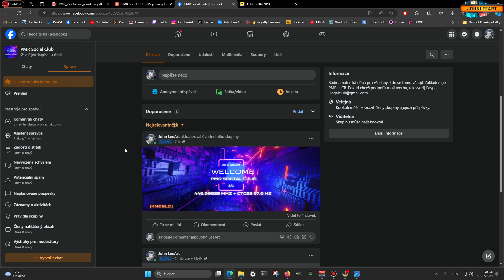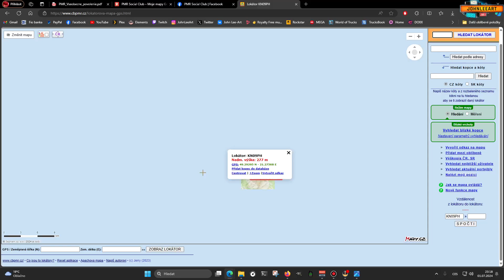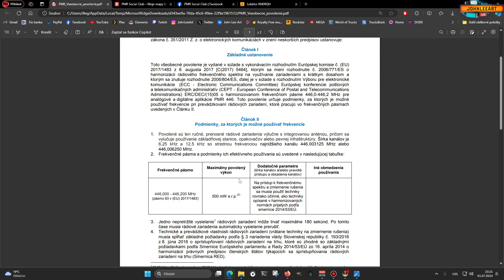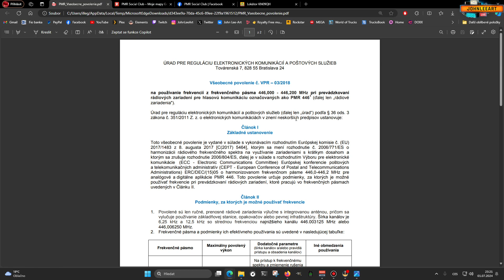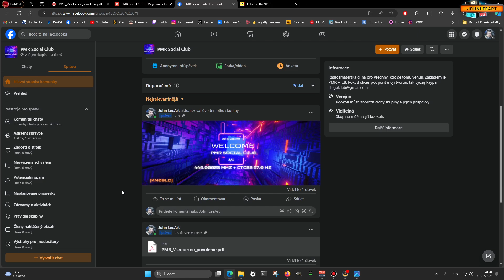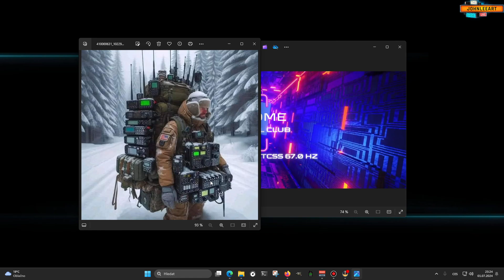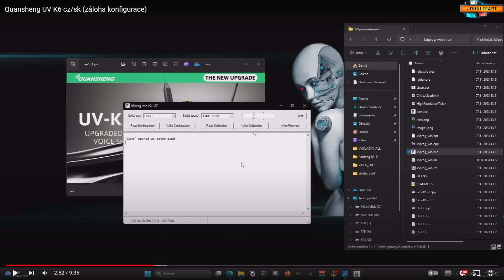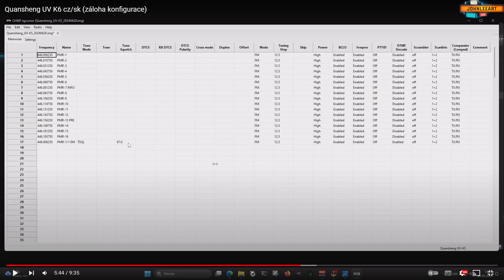PMR SOCIAL CLUB cz/sk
INFO: HW/SW
WWindows 11/64bit
CPU: I5-11600KF 4.9GH
GPU:NVidia RTX™ 2060 VENTUS 12G OC
Board:  ASUS TUF GAMING B560M-PLUS WIFI - INTEL B560
KINGSTON HYPERX PREDATOR DDR4 16GB (2X8GB) 3200MHZ
COUGAR 240 VODNÍK AiO RGB
SEASONIC B12 BC-850W BRONZE
2X1TB WD + 1X2TB BARACUDA +
2X MV.2 500GB GIGABYTE+ SSD 240MB PATRIOT
Webcam: Microsoft LifeCam HD-3000
Sluchátka:  uRAGE SoundZ 400
Klávesnice: uRAGE WIRED ILLUNINATED
Klavesnice-2: A4Tech X7 G100
Myš: MARVO M115 6D
Monitory: 3x (ACER VG240Y + 2x 24") 1080p
volant: LOGITECH GT Force Pro 900°
FreeTrack 64bit HatTrackIR
CAM: PS3 EYE 60fps
Internet connect:  optic 1000/150